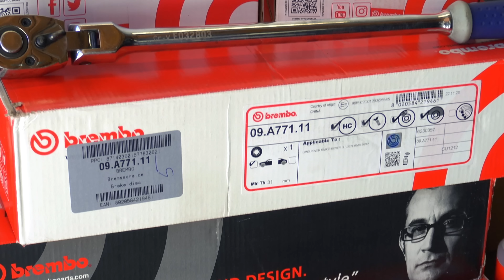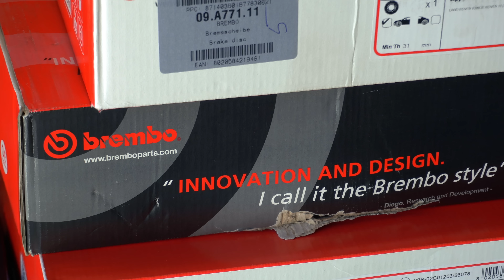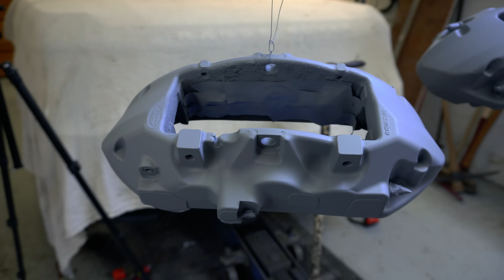I did a complete BREMBO brake overhaul on the 4.4 TDV8 Range Rover L322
Get your own service and repair items from Autodoc!

The big 322 is getting a big brake overhaul.  Time to get those big Brembo 6 pot calipers looking how they should!

▶️ Amazon UK Storefront

▶️ Amazon US Storefront

Timestamps:
0:00 -